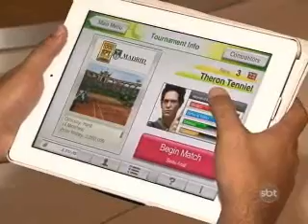1ºBLOCO JORNAL 03 08 2013